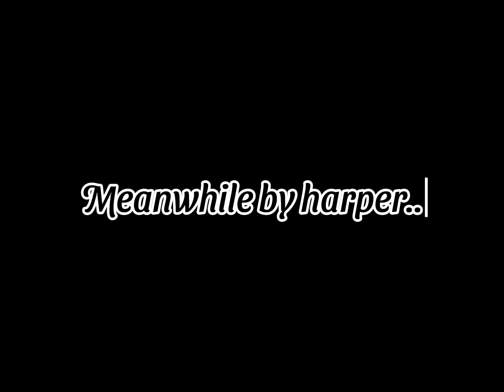I’m the only tall girl in school!! || Brookhaven Mini movie